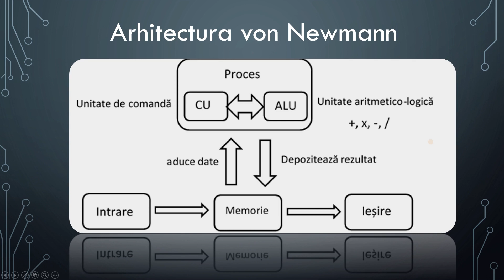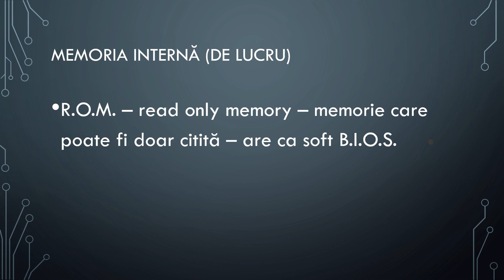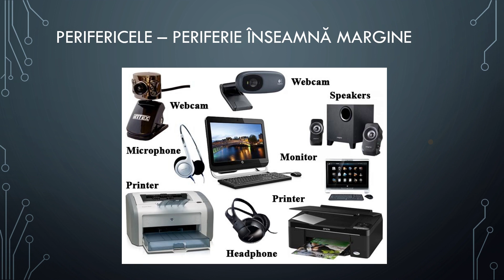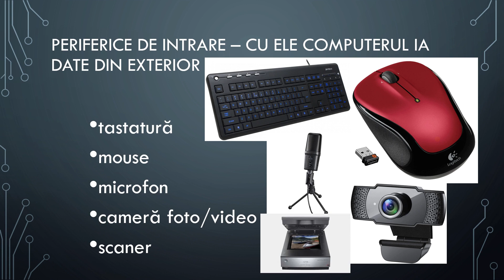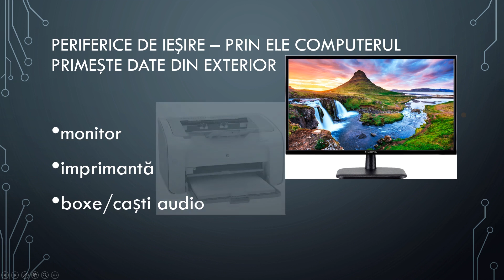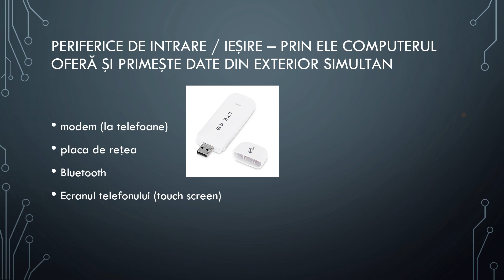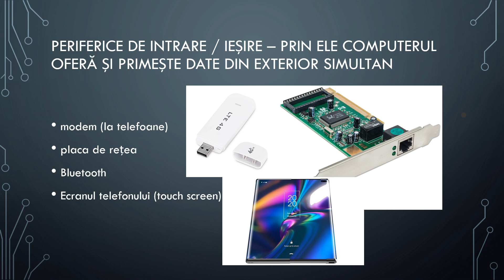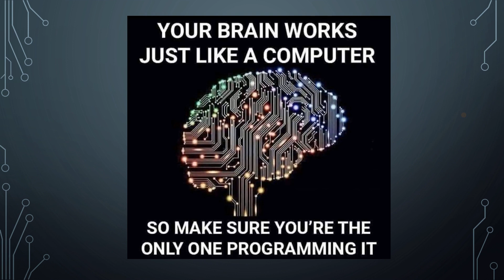04.00 sistemul de calcul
În acest video puteți vedea prezentarea pe scurt a celor mai importante componente ale unui sistem de calcul. Acesta nu este un videoclip pentru specialiști este pentru noi ceilalți.